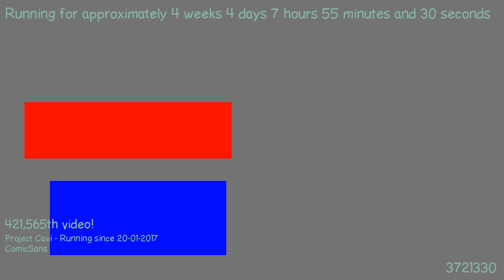1487743184 - Webdriver Cavi - O